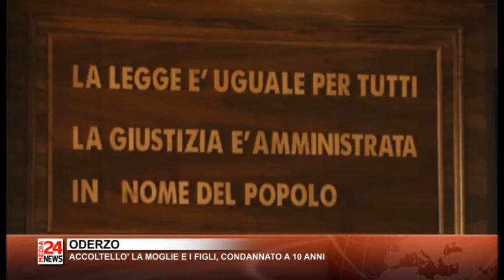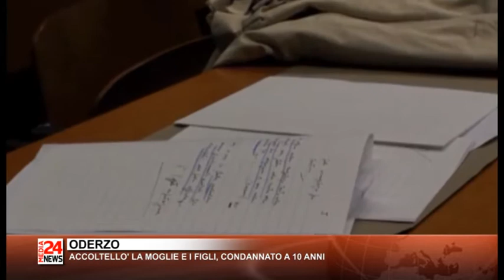Il Telegiornale del Veneto orientale del 08 05 2020